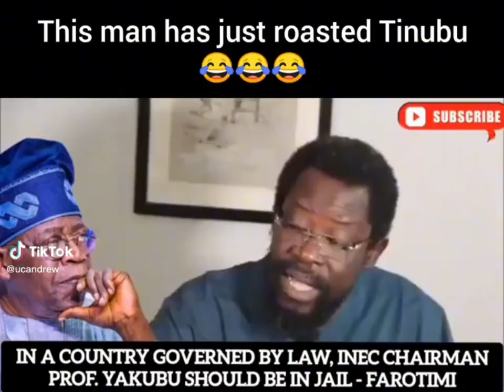BREAKING NEWS!!! Make una come hear the latest oooo.... Amebo is my hobby o🤪🤪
Prof. Yakubu should be in j@!l👀~Farotimi